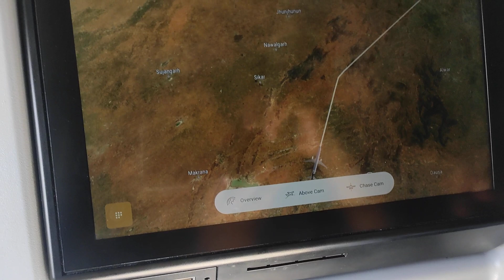delhi to goa flight✈️✈️️ window se bahar 😢😢😢???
delhi to goa flight✈️ aeroplane✈️️ window se bahar 😢😢😢??? goa sky flight landing ‎@ManparEnjoy